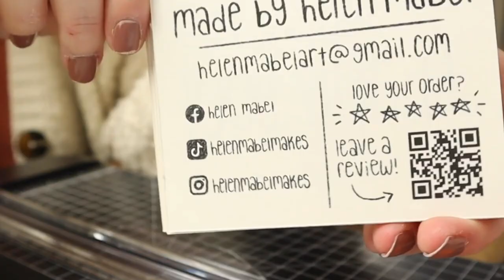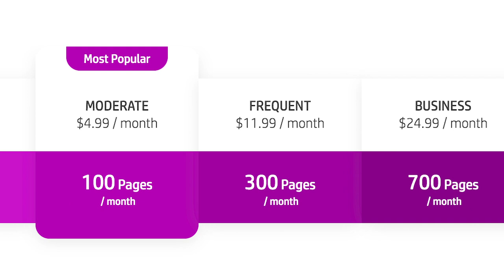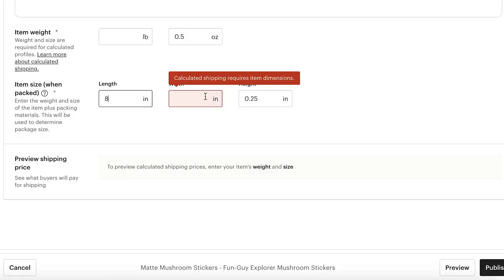HOW TO START AN ETSY STICKER SHOP ON A BUDGET | Everything You Need To Start A Shop For Under $100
Hi, there! Today, I want to show you how you can start an Etsy sticker shop on a budget! In this video, I will give you the full list of supplies you will need to begin your own small business side hustle for under $100. Please let me know if you have any questions or suggestions for future videos.

Products mentioned in this video:
Sticker Paper ($13)
Cardstock ($7)
Paper Cutter ($10)
Scissors ($8)
X-acto Knife ($6)
Circle Punch ($12)
Bubble Mailers ($7)
Glassine Bags ($8)
Cellophane Bags ($5)
Tissue Paper ($7)
Scale ($12)
Etsy Fees: $0.20 per listing + 5% transaction fee
Shipping: Etsy offers an option to purchase shipping labels through them, so the buyer pays for shipping

Other materials I use:
iPad Pro
Apple Pencil
Cricut Machine
Printer (Not my exact one, but a similar one)
Colored Cardstock
Art Print Paper
Sticker Drawer Organizer